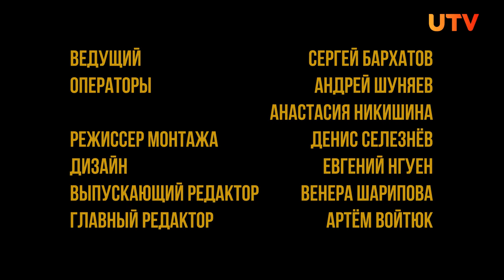Неля Кутеева о книжном клубе и доступной классике | Один из нас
У нас в гостях кандидат филологических наук, доцент Неля Эдуардовна Кутеева.